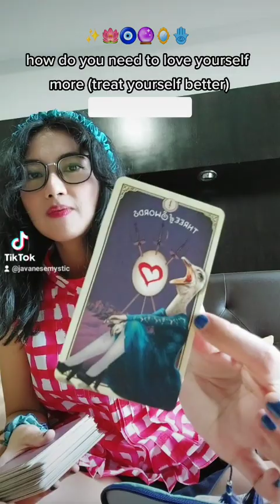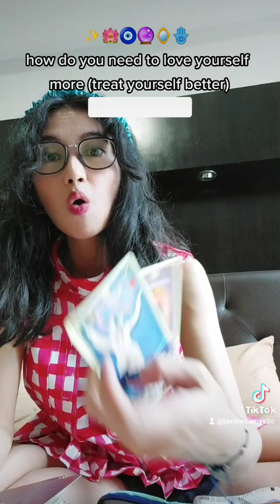how you need to love yourself more at the end of 2022 & in 2023 🤍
✨🔮 Semoga temen-temen semua sehat/selamat selalu & aman terus, dan hidup dalam ketenteraman & kedamaian, yaaaa. 🧿☮️

⚠️ WARNING: aku tipe reader yang blak2an banget. please siapkan mental kalian sebelum nonton video ini, ya. 🙏🏼🙏🏼 kalo sekiranya ngga kuat hati jangan diteruskan. Kalau tidak resonate jangan dipaksakan (TIDAK SEMUA reading akan tentang kamu, BANYAK orang lain yang perlu aku bantu juga, ngga cuma kamu—jadi plis jangan sedih/ngamuk/baper kalau memang kamu tidak merasa ini Story kamu). PLEASE bijaklah dalam mengkonsumsi konten. Terima kasih.

Halo nama aku Mia & aku udah baca Tarot sejak usia 20 tahun. Sering bacain soal karir dan pekerjaan, terutama untuk pekerja kreatif (berhubung aku punya banyak banget planet di ♒♓ 10th House dan ♏ 6th House—bahkan ♀ aku ada di Rumah ke-10 lol, jadi suami aku adalah karir aku gitu lol). Tapi juga posting reading topik lainnya juga (percintaan, kehidupan secara umum, kerja kantoran/bisnis, dll.) terutama kalo lagi dapet channelled message.

☀️ ♓ (10th)
🌙 ♋ (2nd)
🌇 ♉ (ASC)

Nggak selalu bisa posting rutin karena kerjaan, tapi aku usahain, ya. 🙏🏼🙏🏼 Mohon maaf banget tapi untuk saat ini, aku belum berani buka personal reading. Terima kasih atas pengertiannya. 🤍🤍